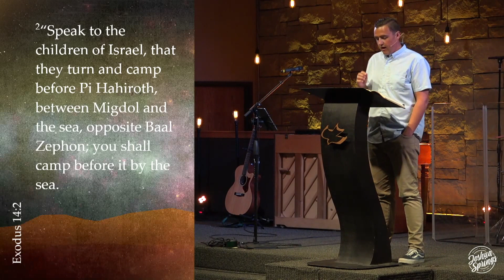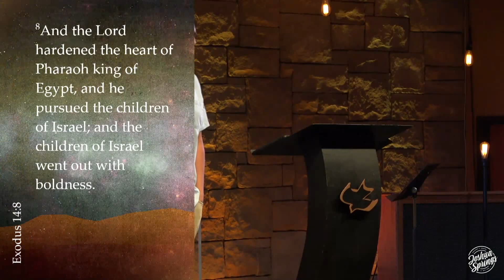"Trusting God's Plan" Exodus 14:1-15 With Guest Pastor Riley White